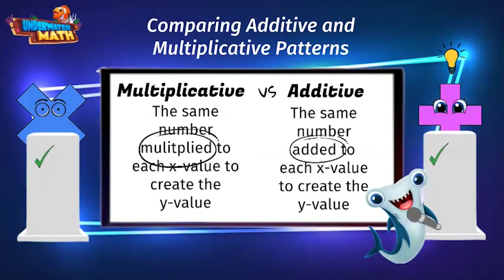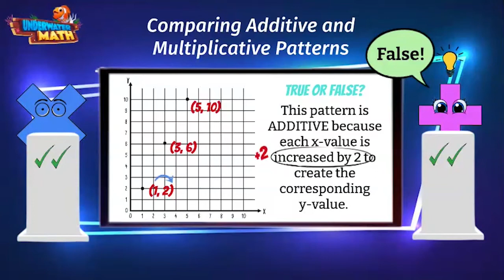Comparing Additive and Multiplicative Patterns in a Graph - 5th Grade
Underwater Math provides engaging learning solutions for students. This video helps students recognize the differences between additive and multiplicative numerical patterns given in a graph. Great for 5th grade math students. TEKS 5.4.D.